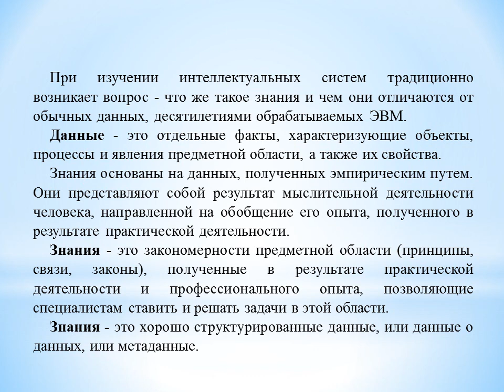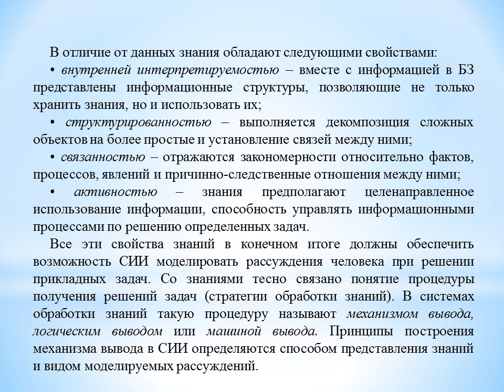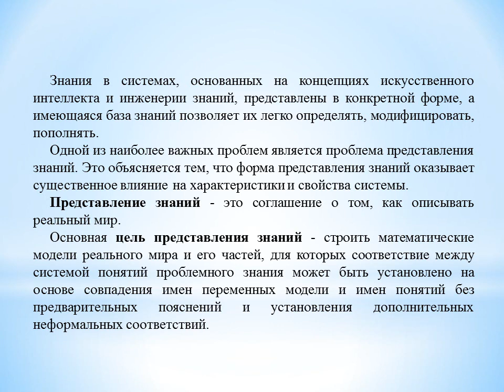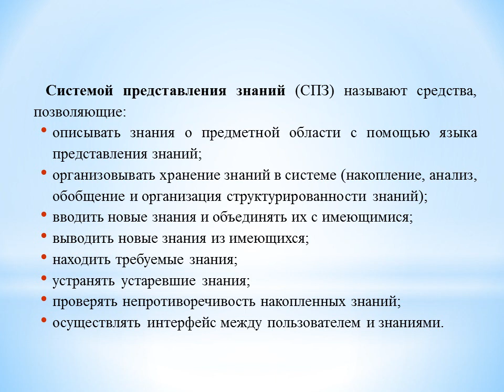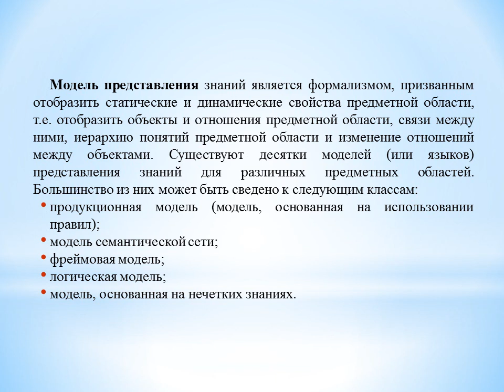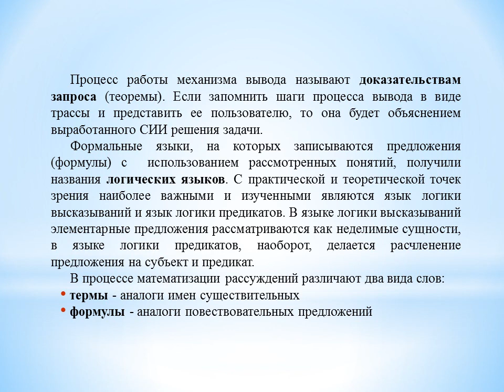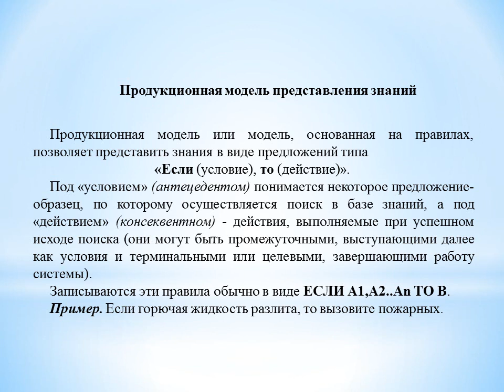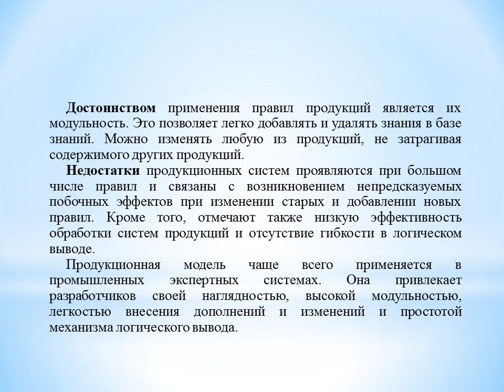Жахина Р.У. Системы искуственного интеллекта (3ИПРО) №9 лекция. Модели представления знаний.